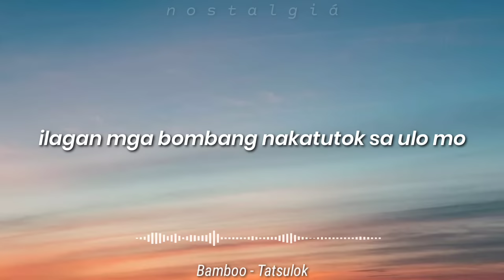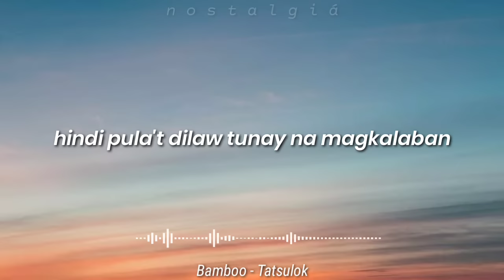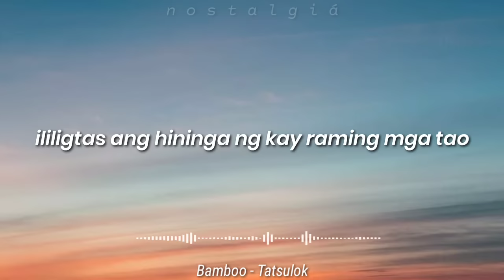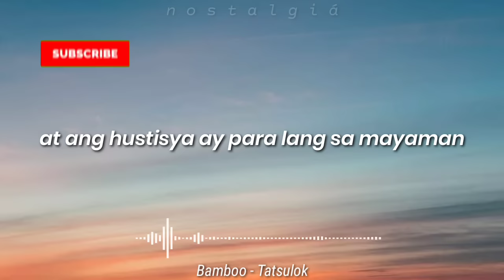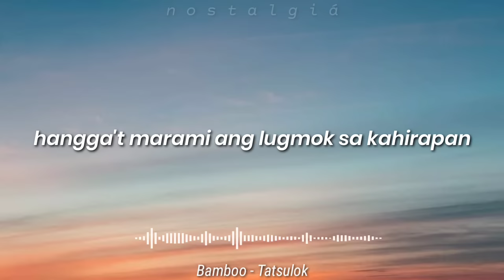Tatsulok (Lyrics) | Bamboo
OPM // BAMBOO // TATSULOK

lyrics

Totoy, bilisan mo, bilisan mo ang takbo
Ilagan mga bombang nakatutok sa ulo mo
Totoy, tumalon ka, dumapa kung kailangan
At baka tamaan pa ng mga balang ligaw

Totoy, makinig ka, 'wag kang magpa-gabi
Baka pagkamalan ka't humandusay d'yan sa tabi
Totoy, alam mo ba kung ano ang puno't dulo
Ng di matapos-tapos na kaguluhang ito?

Hindi pula't dilaw tunay na magkalaban
Ang kulay at tatak ay 'di s'yang dahilan
Hangga't marami ang lugmok sa kahirapan
At ang hustisya ay para lang sa mayaman
Habang may tatsulok at sila ang nasa tuktok
Hindi matatapos itong gulo

Ililigtas ang hininga ng kay raming mga tao
At ang dating munting bukid, ngayo'y sementeryo
Totoy, kumilos ka, baliktarin ang tatsulok
Tulad ng dukha, nailagay mo sa tuktok

Ang kulay at tatak ay di syang dahilan

ENJOY OPM VIBES.